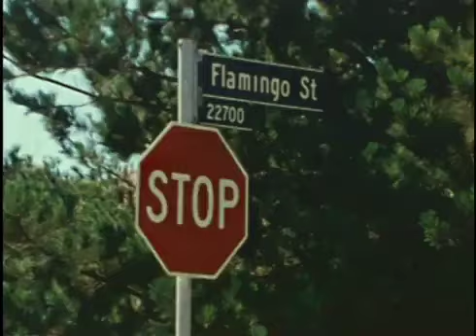Greatest HILL BOMB Ever 1976 !!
+ Kid Hit by Car & Mongo Skate Lesson
Flamingo Street, Woodland Hills, CA